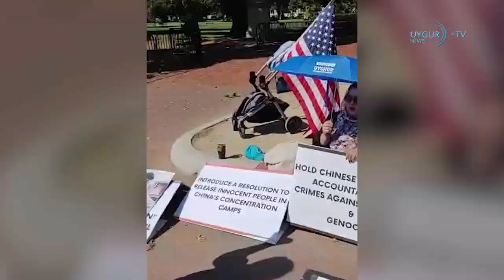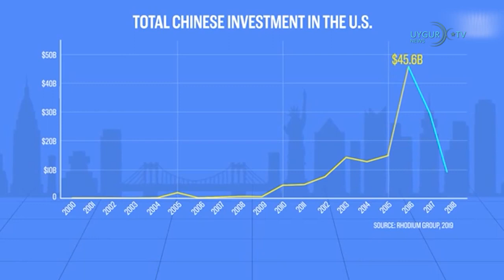22 09 2022 ABD'den Türkiye'ye savaş esiri takasındaki arabuluculuğu için teşekkür